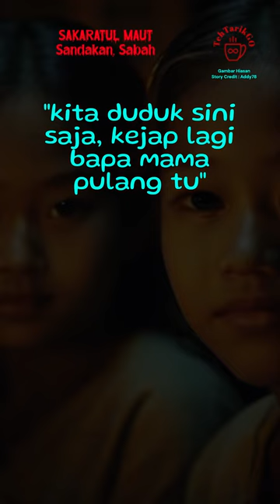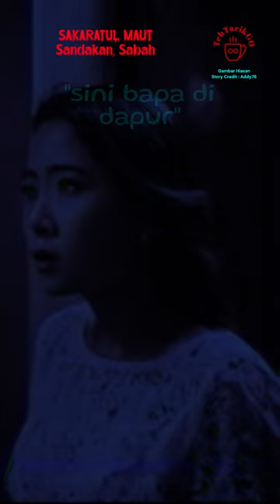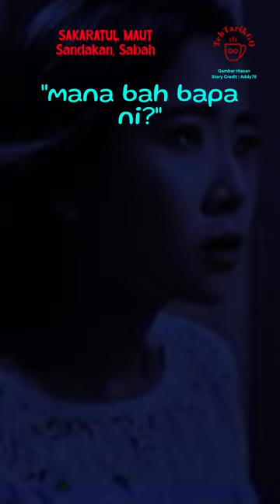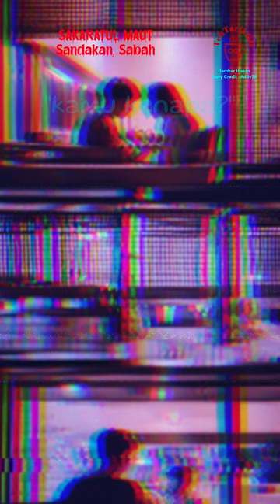SAKARATUL MAUT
Sandakan, Sabah